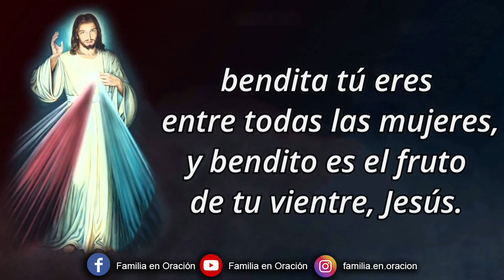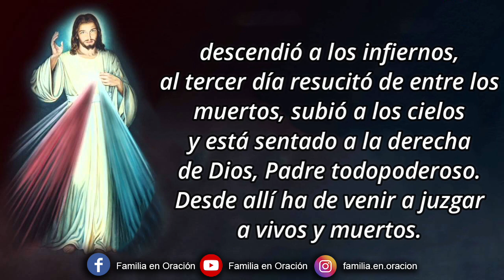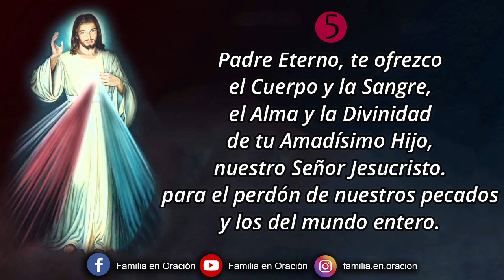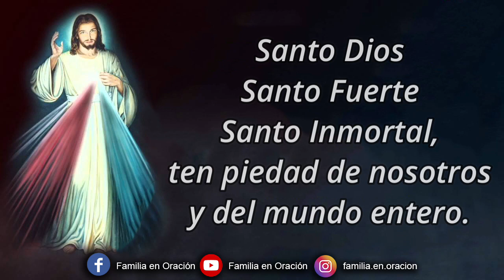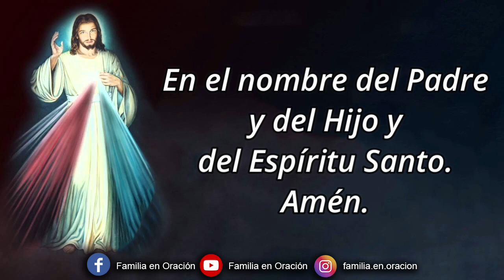Coronilla a la Divina Misericordia - 4 de Agosto